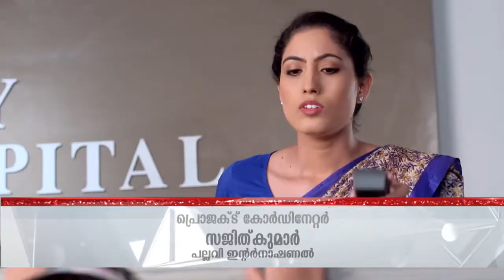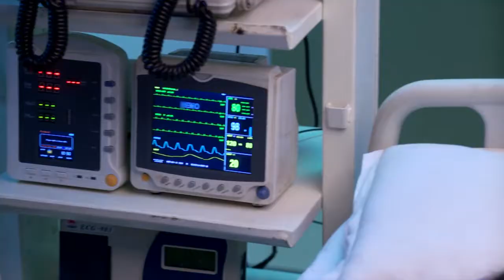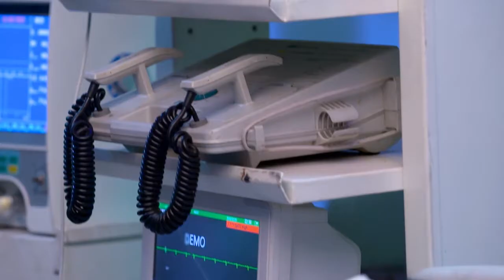VEZHAMBAL 95 TD 25 09 17